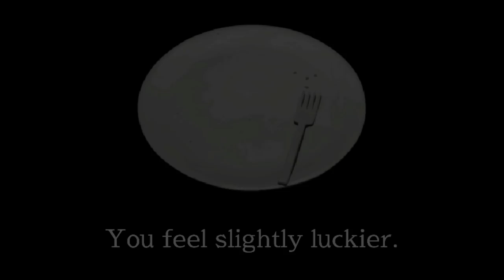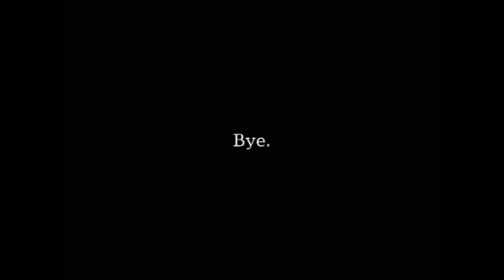[Tomato] Mysteries Under Lake Ophelia : Fishing for trash. :^)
Tomato plays Mysteries Under Lake Ophelia
Air Date. ➤Dec 28, 2021

0:00:00 Intro Music
0:00:38 Intro
1:02:15 Mysteries Under Lake Ophelia